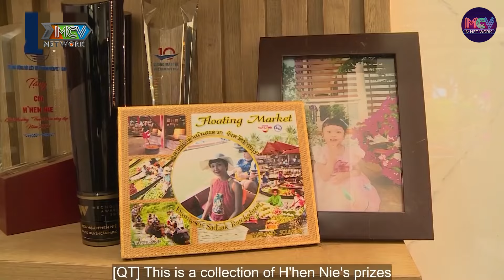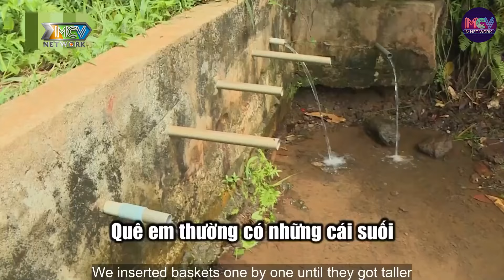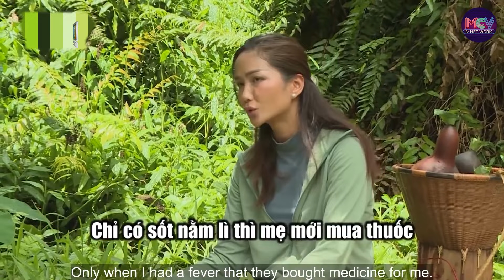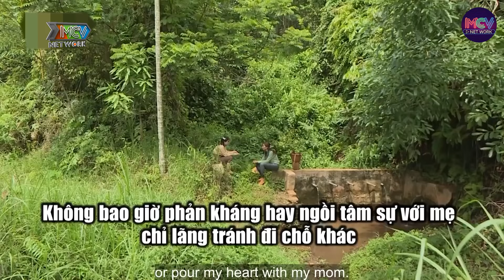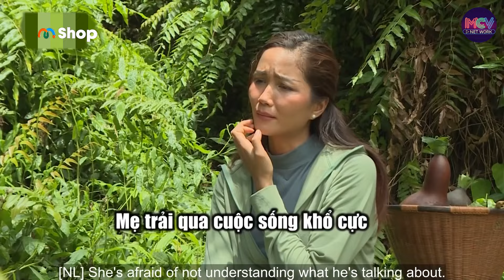Hoa Hậu H`Hen SỢ HÃI Về Những Vẫn Đề CON GÁI Không Được Ai Chỉ Bảo Chỉ Biết Ngồi Khóc